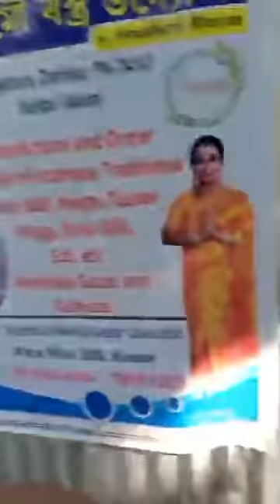Live from diyamou silk Industry